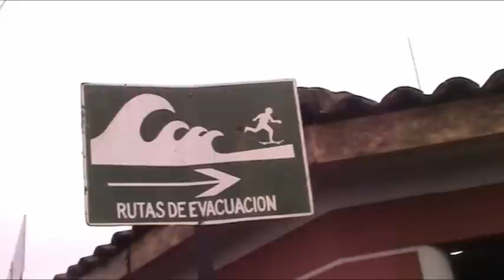Matias Ramirez Pro Surfer ARG.mpg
Matias Ramirez Professional Surfer - Mar Del Plata - Argentina - TEAM EPICWORX - Web